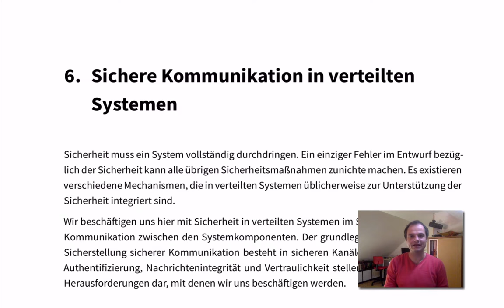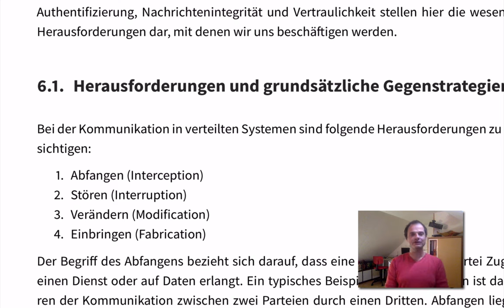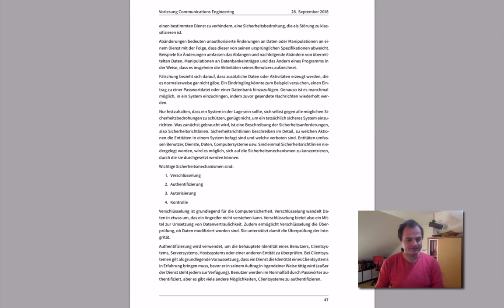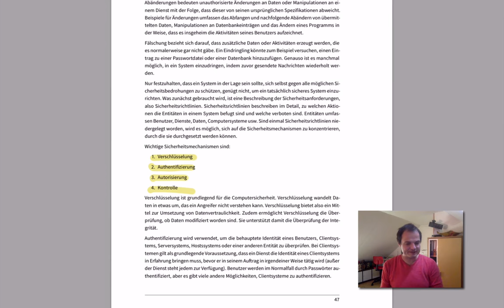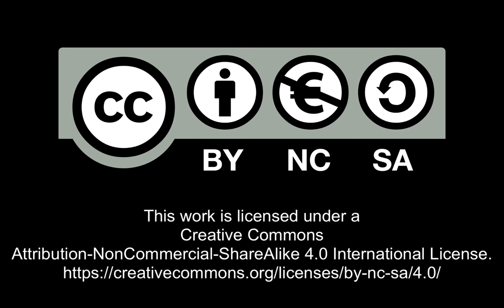Grundlagen - Sichere Kommunikation - Herausforderungen